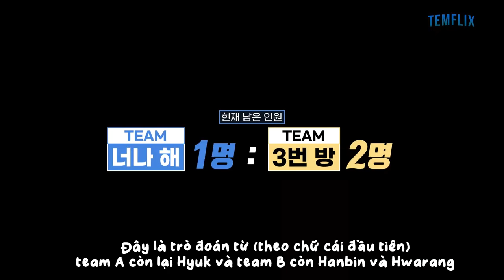Hanbin chơi đoán chữ xuất thần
Ngô Ngọc Hưng - chàng trai người Việt, nghệ danh Hanbin. Hưng sinh năm 98, quê Yên Bái, hiện là thành viên của nhóm nhạc TEMPEST, hoạt động tại Hàn Quốc. TEMPEST gồm 7 thành viên (1 người Việt và 6 người Hàn) debut vào T3/2022, thuộc quản lý của công ty Yuehua Korea